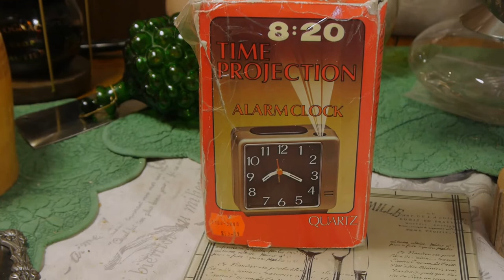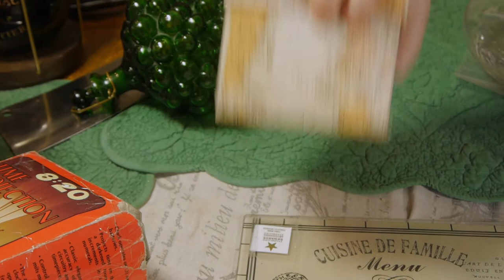How to get a HEAD with eBay profits - vintage and collectible estate sale haul finds for reselling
A hot humid summer day brings us a great picking opportunity at an estate sale.  Join us to see what treasures we unearth and what mysteries we reveal!